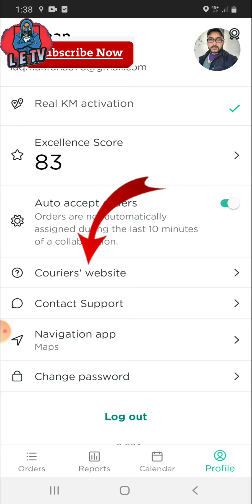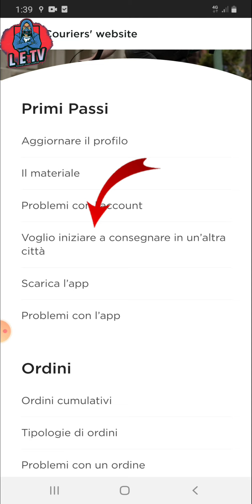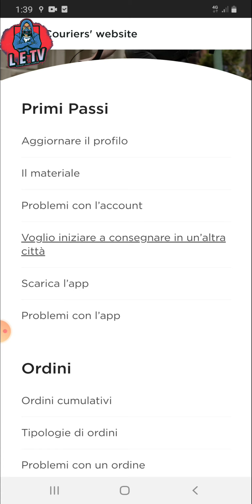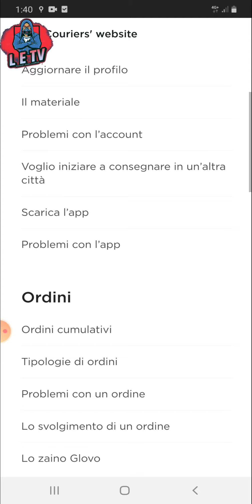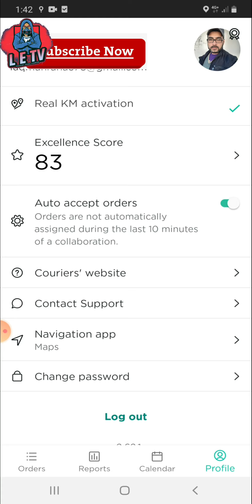How to change the city in Glovo Work more earn more money